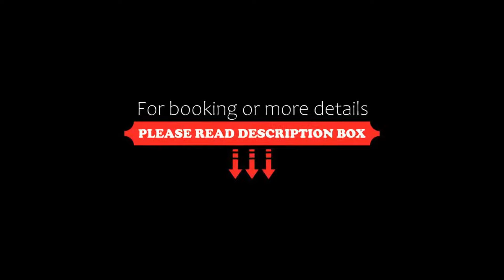Hotel Haberkamp, Achim, Germany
About Property:
You're eligible for a Genius discount at Hotel Haberkamp! To save at this property, all you have to do is sign in.
This traditional 3-star hotel and restaurant enjoys a peaceful setting in the town of Achim, only 12 km from central Bremen. Hotel Haberkamp offers free Wi-Fi and free parking
For more than 100 years, the family-run Hotel Haberkamp has provided guests with comfortable accommodation and tasty cuisin...
Property Type: Hotel
Address: Uphusener Dorfstraße 1, 28832 Achim, Germany
Searching For
1. Hotel Haberkamp - Achim - Germany
2. Hotel Haberkamp - Achim - Germany Address
3. Hotel Haberkamp - Achim - Germany Rooms
4. Hotel Haberkamp - Achim - Germany Amenities
5. Hotel Haberkamp - Achim - Germany Offers and Deals
Audio Credit:
Track Title: Subway Dreams
Artist: Dan Henig